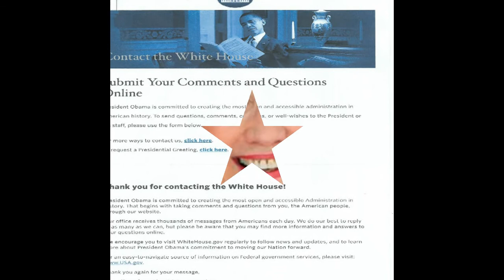Hillary Clinton escreve para Jucelino Luz ( orientação espiritual) 2016